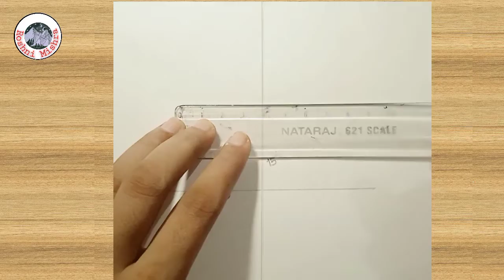beautiful natural scenery step by step// easy sunrise with fish scenery#sunrise#fish#drawing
pencil drawing  ,sketch colour drawing .

beautiful natural scenery drawing for beginners, sun set scenery drawing , pencil drawing for beginners step by step , leaf shape natural scenery pencil drawing ,. Sunrise and sunset drawing, fish drawing,fish with water in bulb , light bulb ,fish in equarium , fishing, sunrise and fish together scenery